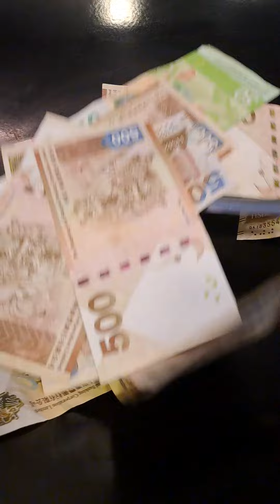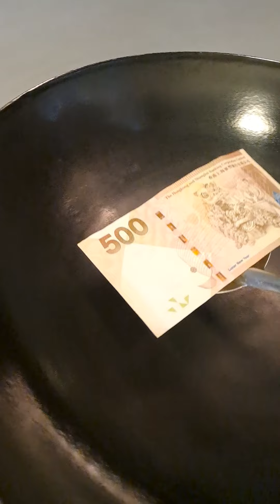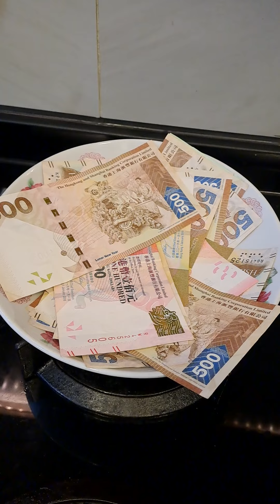GORENG DUWET BIAR KRIUK‼️🔥🔥🔥